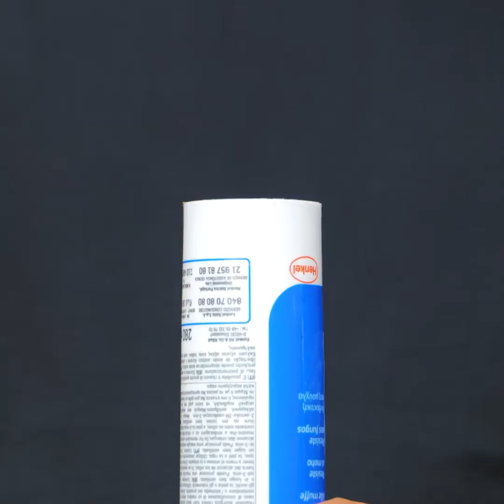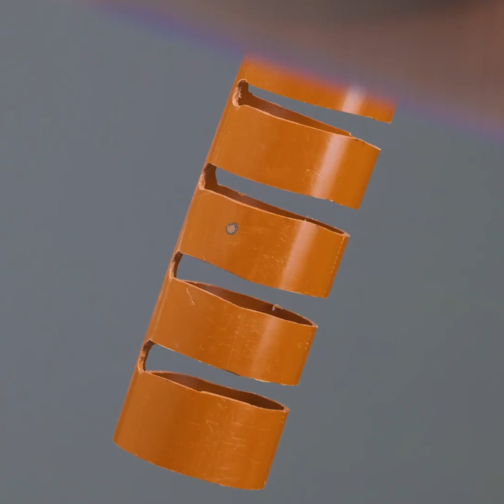SIMPLE REPAIR HACKS YOU DIDN'T KNOW ABOUT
Timestamps:
0:08 Grinding hack
2:38 Paint mixer
5:59 Jar protection
9:16 Cables hack
12:31 Ideal corner